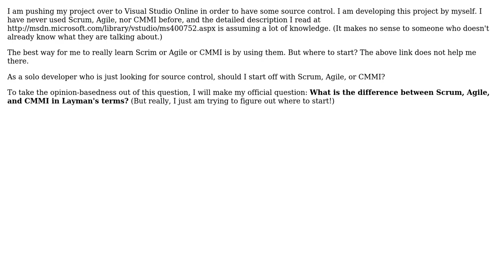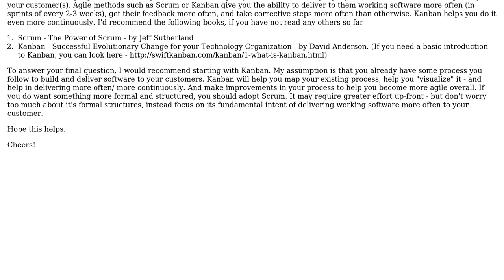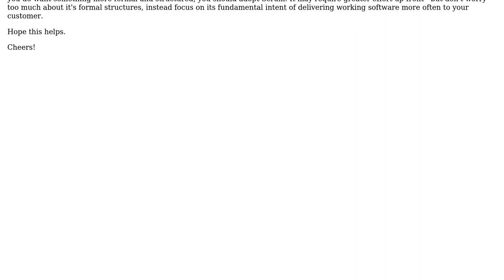Software Engineering: Scrum vs. Agile vs. CMMI (2 Solutions!!)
Software Engineering: Scrum vs. Agile vs. CMMI

With thanks & praise to God, and with thanks to the many people who have made this project possible! | Content (except music & images) licensed under CC BY-SA | Music | Images & others | With thanks to user tnek316 user Mahesh Singh user Evorlor and the Stack Exchange Network Trademarks are property of their respective owners. You are responsible for your own actions.